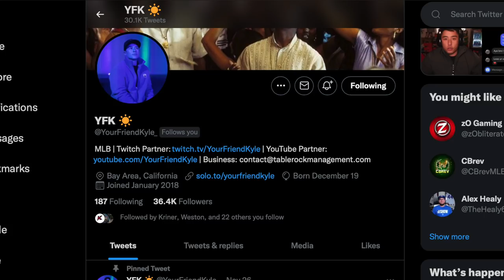I used DIRECTIONAL HITTING in RANKED SEASONS lol... MLB The Show 21